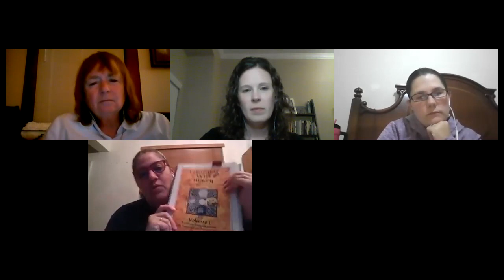History & Geography Curriculum Share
Recorded Zoom call from 5/7/2020

Heart of a Mother Catholic Homeschooling Moms talking about:
- the materials they use to teach history and geography K-12
- how to practically plan and implement a literature-based history program
- benefits of a cyclical approach to homeschooling history
- how much actually gets done
- tips for giving each child the attention he/she needs from Mom for school lessons each day